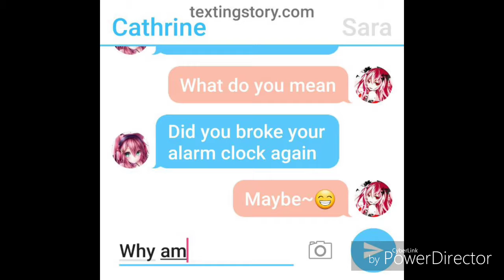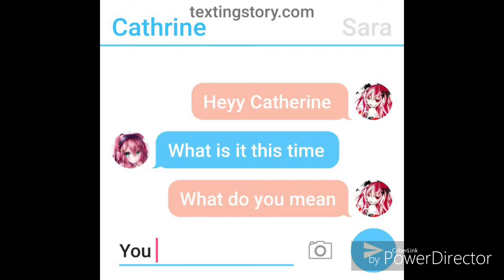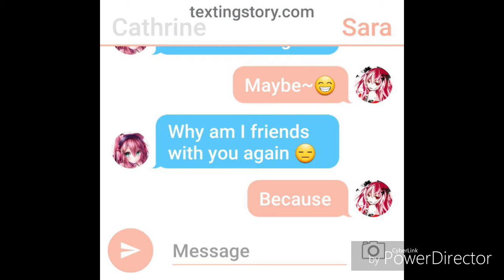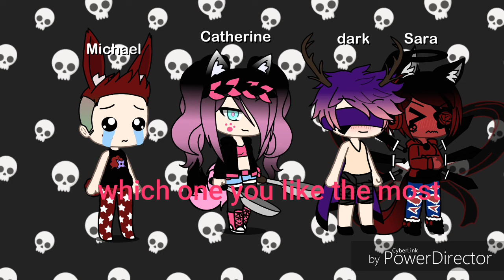Our mornings routine